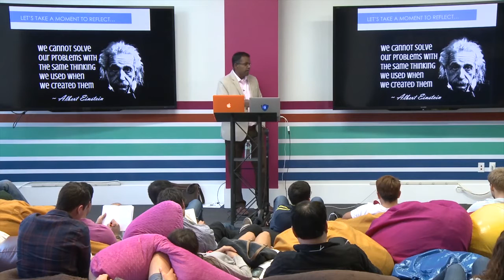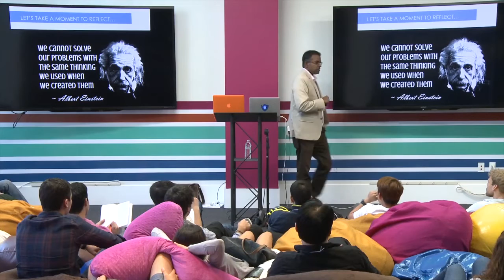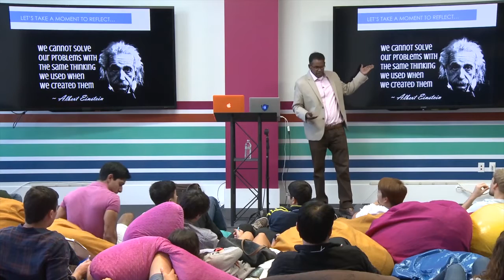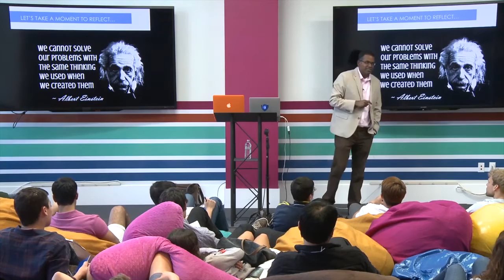Envisioning the Future and What it Means for Startups| Business Builder Sodan Selvaretnam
Sodan Selvaretnam is a high impact data driven and results focused entrepreneur, business builder and former Walt Disney Company interactive and digital executive with 20 years of global experience across the US, Europe and Asia with a track record for proven results in condensed time frames to achieve accelerated growth within public company funded, private equity funded and venture capital funded companies.